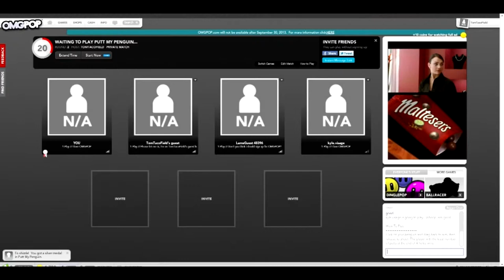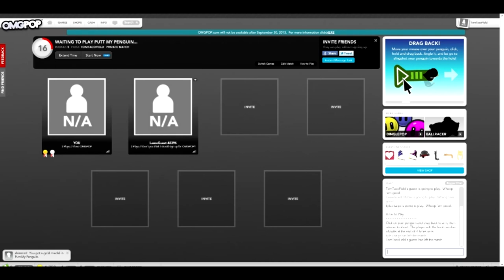Putt Putt Penguin part 1 PENGUIN GOLFING TomTacoField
Putt Putt Penguin part 1 w/TomTacoField, Ginko, Bloodyamofo and Jason.